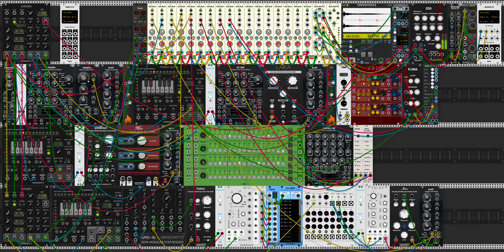Quietly Shaking Awake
This patch is using more Impromptu, VULT, and Lindenburg filters.